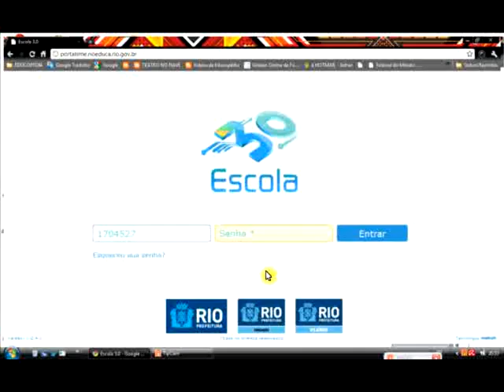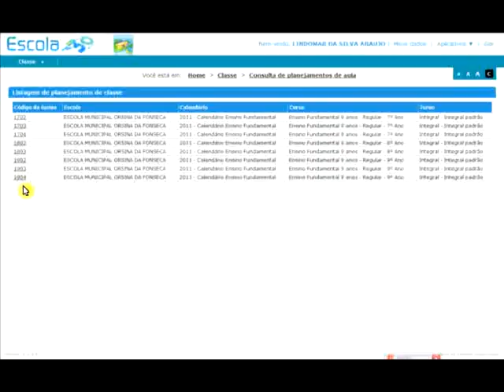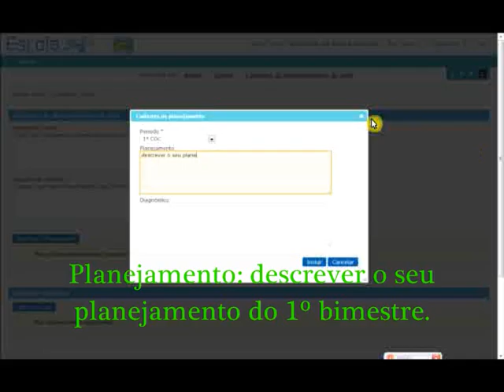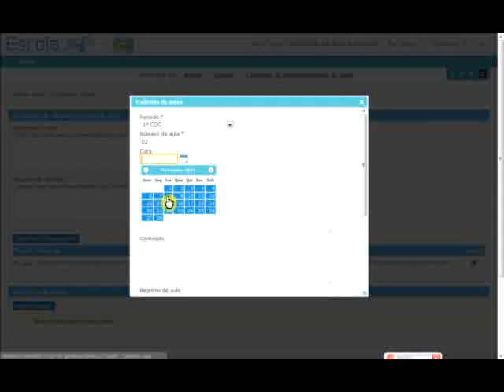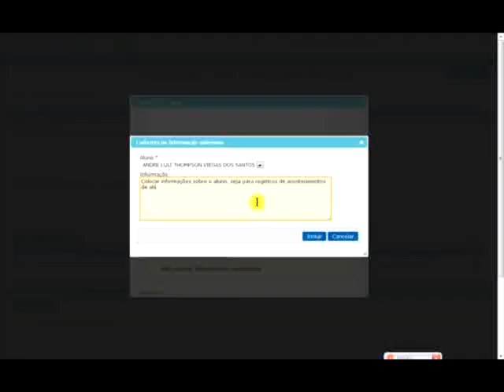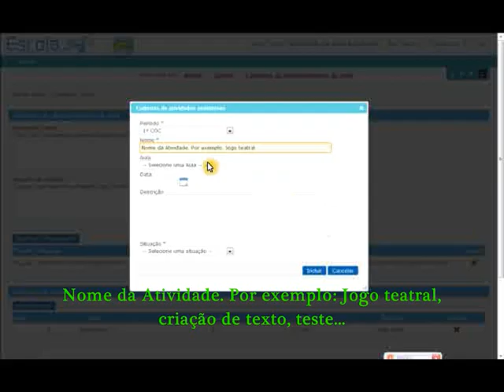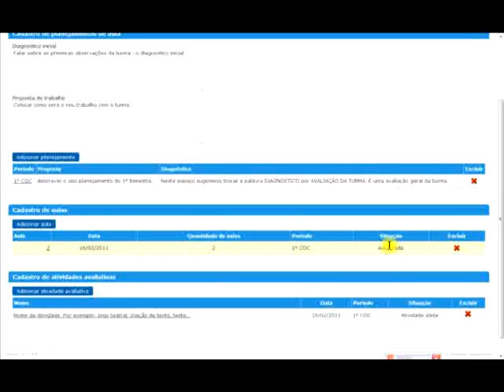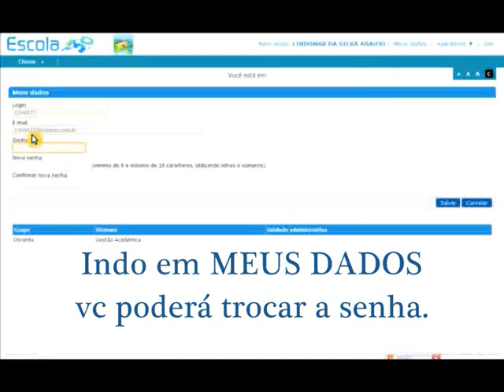TUTORIAL ESCOLA 3.0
Aos professores da Prefeitura do Rio que precisarão iniciar seus trabalhos com o ESCOLA 3.0, principalmente os dos Ginásios Experimentais Cariocas.
Espero estar contribuindo!